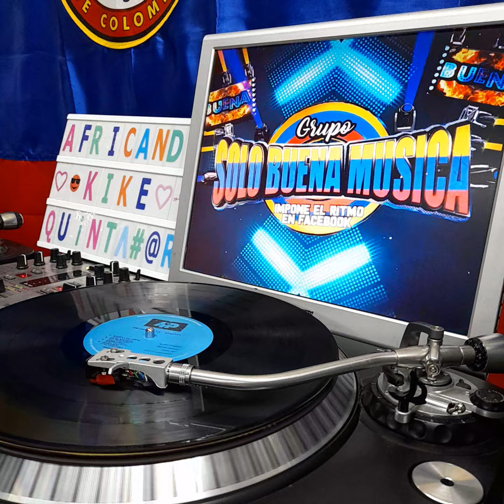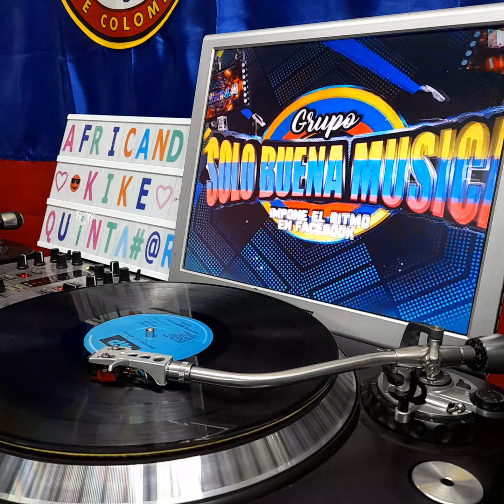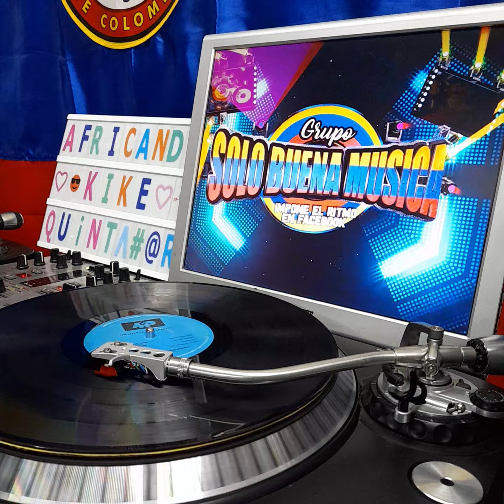Romance de niños - Orquesta la Special musicadebarrios vinyl estelares de la salsa